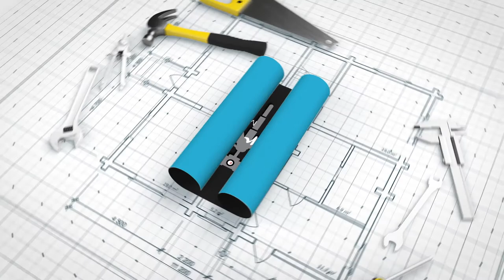How To Assemble A Swing For The Terrace With Pets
Just us, trying to build a swing for our terrace. After almost 4 hours of laughing and building we completed the task. Aguacate,  (Avocado in spanish -dog-) was with us the whole time, supervising the project and our three baby bosses (girlcats Meatball, Noodle and Bluecheese) never stop yelling orders from inside. All and all, we had a blast.

Have beautiful week ahead.

We film what we love ❤ We love what we do

Becky & Diana

ChoosePeace Today, don't wait for tomorrow.

Production: Hfilms
Edition: Hfilms
Photography: Hfilms
Healer Films Copyrightⓒ2022